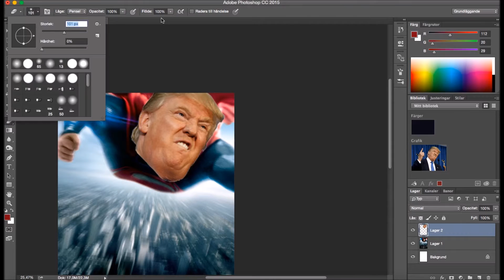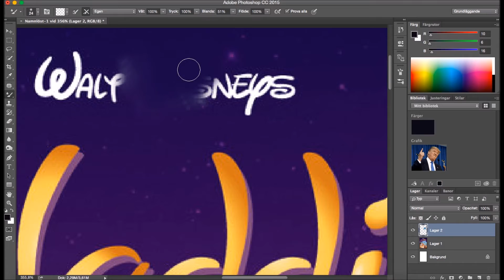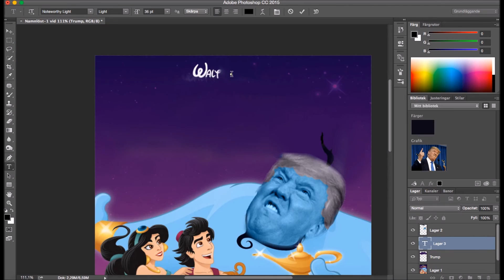Donald Trump movie poster speedart #2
Speedart of editing Trump into movie posters

♛ Yoghurtdave